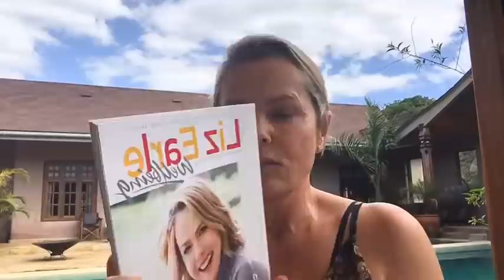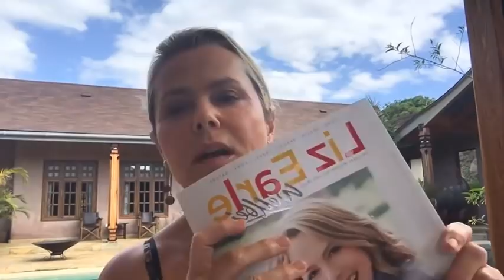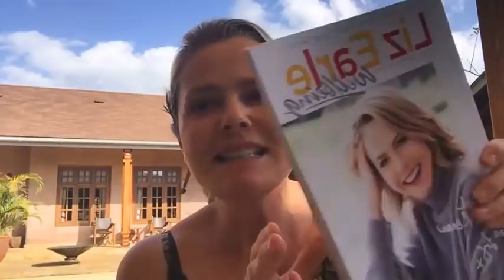Probiotics for health, home and garden | Liz Earle Wellbeing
In this episode of Liz's lunchtime streams, first published on 10th February on Facebook and Instagram, Liz is joined by Microbz's Katie Ward to chat all  about the microbes found in our soil and how they support our health and wellbeing.